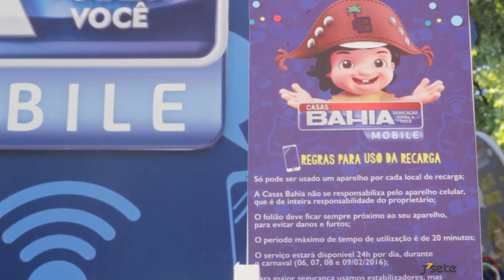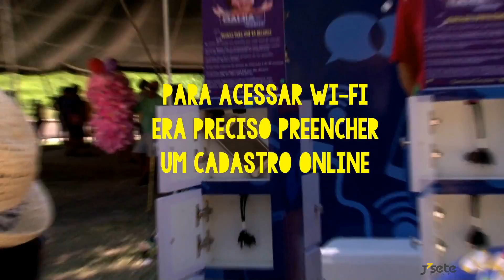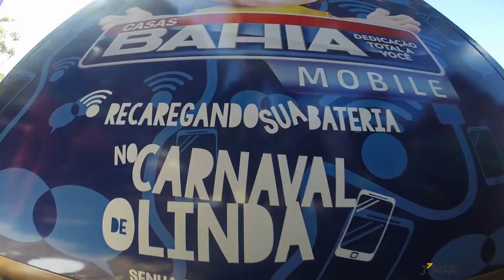CASAS BAHIA - EVENTO CORPORATIVO